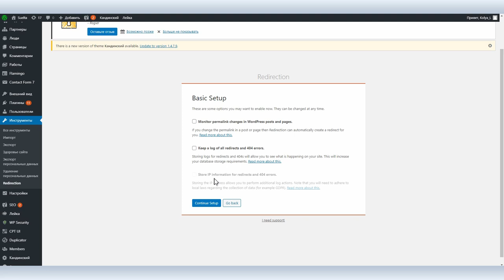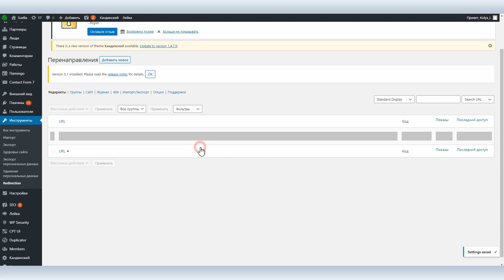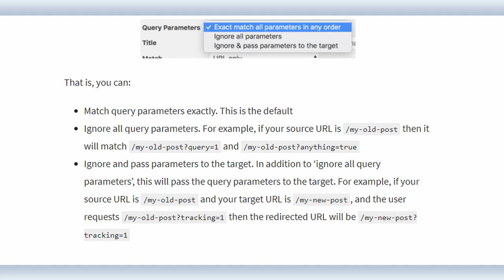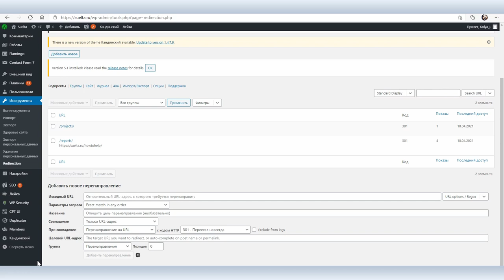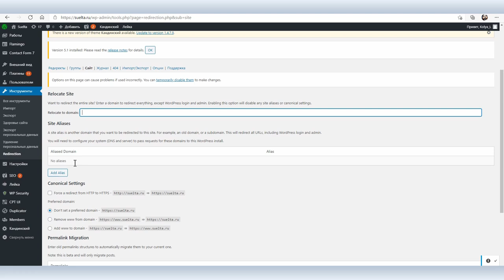Плагины WordPress #3: плагин Redirection для настройки переадресации с одного URL на другой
Продолжаем тему плагинов для WordPress и сегодня о плагине Redirection, который помогает настроить переадресацию внутри сайта с тонкой настройкой параметров.

С помощью  Redirection можно настроить переадресацию, например, только для пользователей с определенными ролями: авторы будут попадать на одну страницу при клике на ссылку, а администраторы на другую. Или переадресацию для пользователей с определенного IP. Словом, Redirection покрывает все вопросы на сайте, связанные с переадресацией с одного URL на другой.